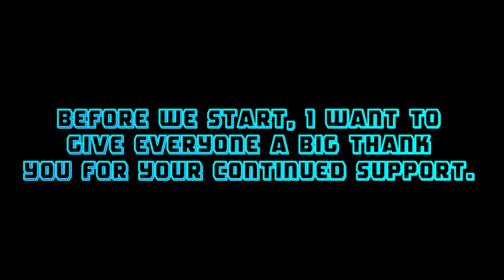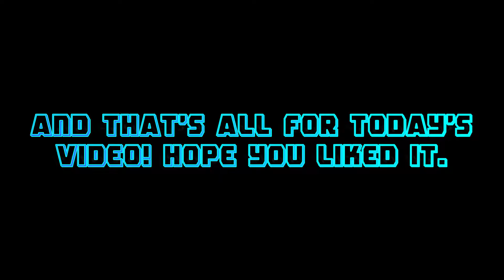BIG UPDATE and Intense Racing! // NASCAR Rivalry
In this video, you will watch some intense racing in NASCAR Rivalry! Watch until the end! I would greatly appreciate it! Let's check the video out!